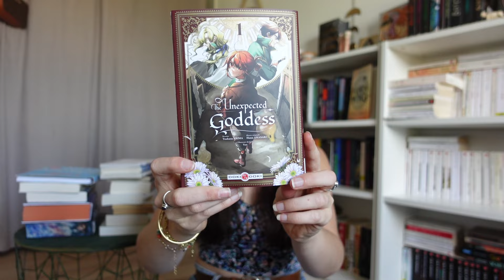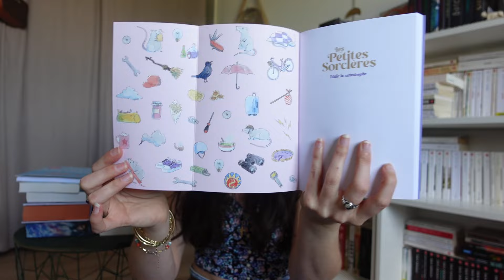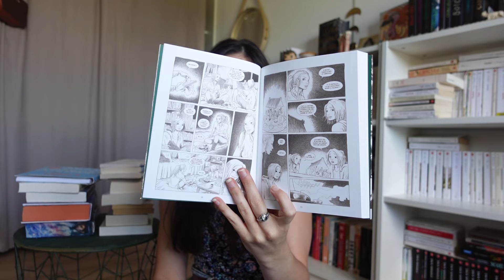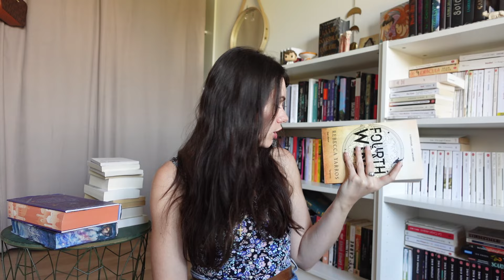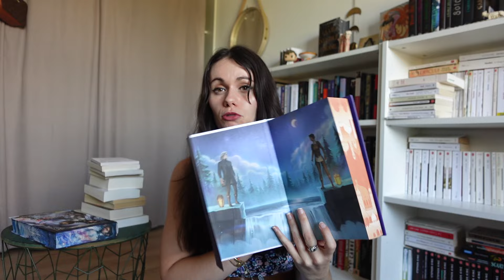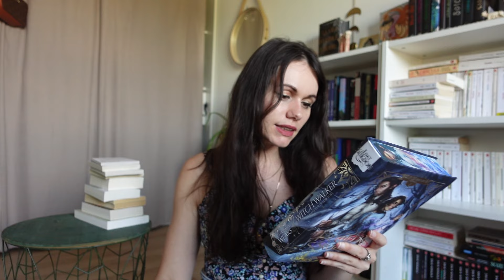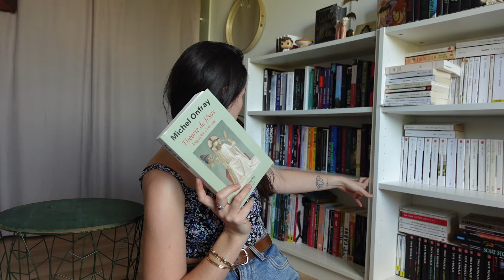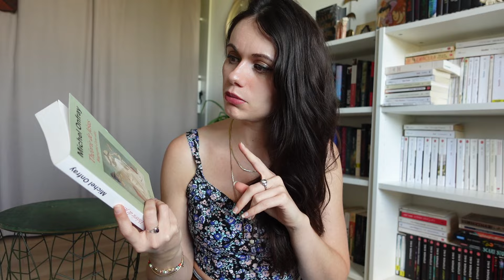Bookhaul | Des livres d'occasion et des sorties en librairie 📚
Hello, Hello !

J'espère que vous allez bien. Aujourd’hui, un Bookhaul. N'hésitez pas à me donner vos avis sur ces livres si vous les avez lu !

Les livres dont je parle :

- The Unexpected Goddess publié chez Doki-Doki
- Hooky tome 2 et 3 publiés chez Glénat
- Le petit archipel et Les petites sorcières publiés chez Sarbacane (nouvelle collection premier roman)
- Demain n'aura pas lieu de Iuna Allioux publié chez Sarbacane
- Dans la forêt (illustré) de Jean Hegland et Long publié chez Sarbacane
- Mon ami Dahmer de Derf Backderf publié chez Point
- Frendo est vivant d'Adam Cesare pubmié chez Sonatine
- Glace de Stacey McEwan publié chez Olympe
- Fourth Wing de Rebecca Yaros
- L'héritier insoumis de Danielle L. Jensen publié chez Bragelonne
- Le faucheur de sorcières de Charissa Weaks publié chez Bookmark
- Kim Jiyoung, née en 1982 de Cho Nam-joo
- Katie de Michael McDowell
- Les rois maudits de Maurice Druon
- La peur de Zweig
- Les racines du ciel de Romain Gary
- La saison des pluies de Nagaï Kafu
- Le livre de ma mère d'Albert Cohen
- Théorie de Jésus de Michel Onfray